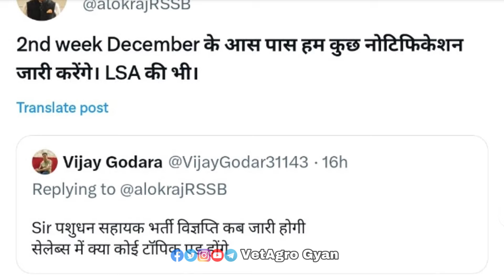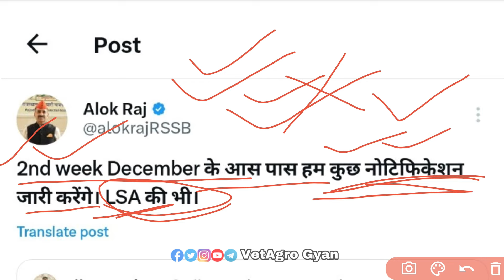Pashudhan Sahayak (LSA) Bharti 2025 || New Update for Notification📢 || Coming Soon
Welcome to VetAgroGyan

Raju Dangi
From - Udaipur, Rajasthan (India)